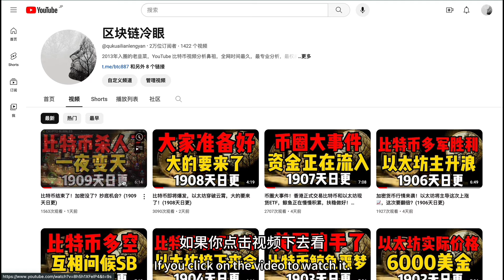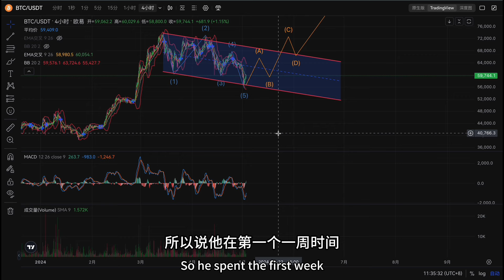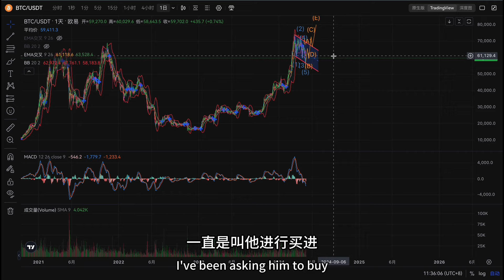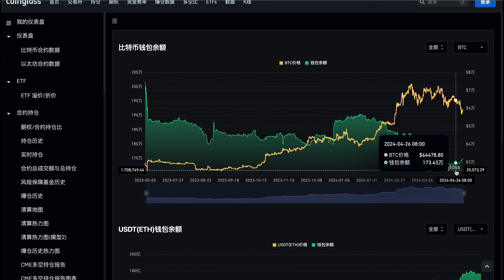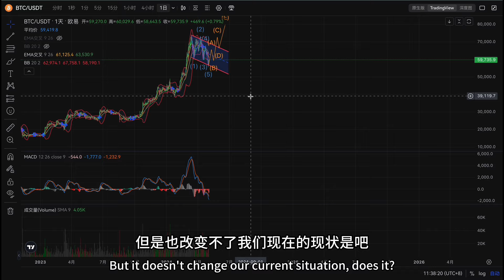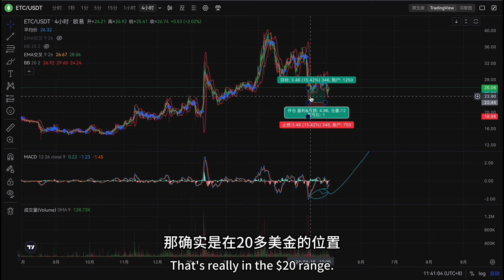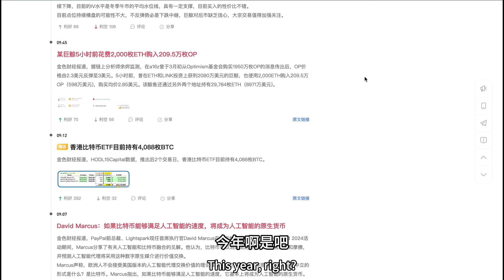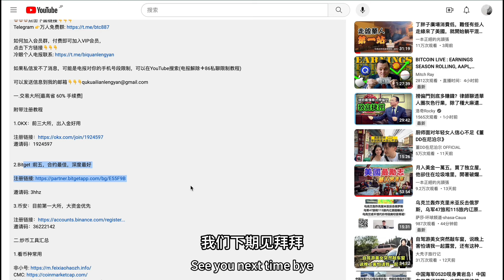比特币三浪下跌结束？不要想着黑天鹅，多单获利2500点！(1910天日更)